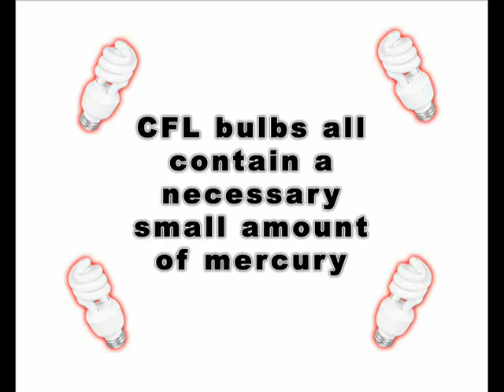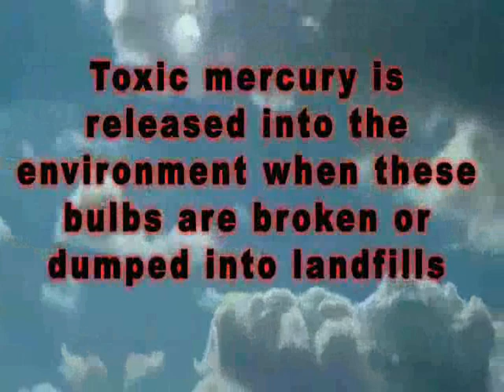Compact Fluorescent Light Bulbs Mercury vs LED, NEWS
Compact fluorescent light bulbs contain toxic mercury. LED bulbs consume 1/8 the energy of incandescent light bulbs, contain no mercury or glass and last up to 50,000 hours, or 50 times longer than standard lighting.